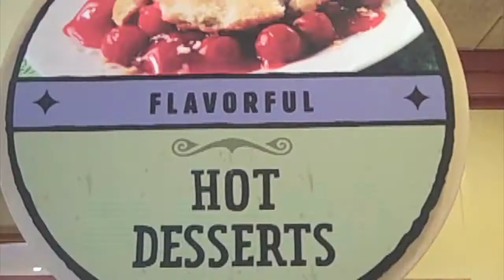Furr's grows dark in Oklahoma City (2012-08-23)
Furr's Family Dining at French Market Mall closed last week, leaving longtime customers in the lunch. It was a dining destination at NW 63 and May for 39 years.